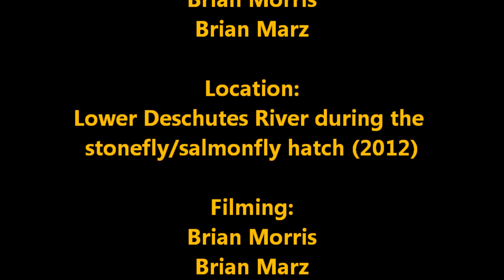Stones & Bows (trailer)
Deschutes stonefly/salmonfly hatch trout fly fishing clips from our movie we made called Stones & Bows. It was filmed on the Deschutes River in 2012, and it is a 45 minute long first timer fly fishing production. In 2013 we plan on making the second version of the movie called Stones & Bows II. We are 2BM productions and our goal is to be able to make premier fly fishing movies on DVD available to the public. for more information. Whenever we get our movie all finished, and on DVD, it will be posted onto that website, and you will know it is ready for you to pick up.

For now sit back and enjoy; while we get our level of movie quality up to the next level!